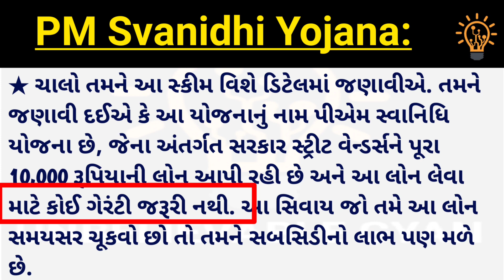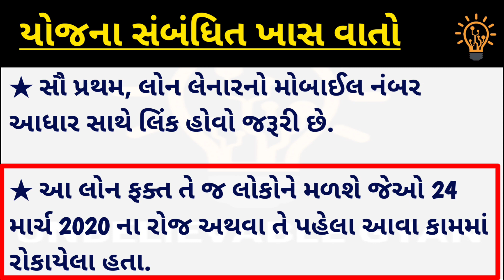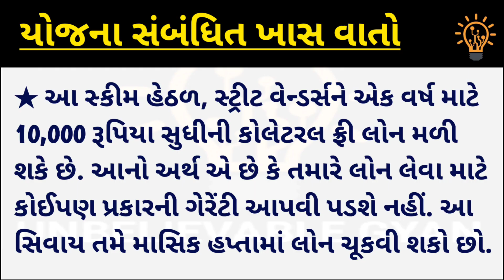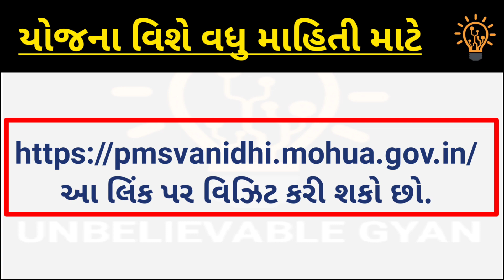સરકાર દ્વારા 10,000 ની સહાય | pradhan mantri svanidhi yojana in gujrati | રૂપિયા સીધા ખાતા માં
teg:
sarkar ni 10,000 ni sahay
rupiya 10,000
sarkar ni navi yojna
kendr sarkar ni navi yojna
pm yojna
pradhan mantri svanidhi yojana in gujrati,
 pradhan mantri svanidhi yojana online apply,
pradhan mantri swanidhi yojana 2021, pradhan mantri swanidhi yojana 2020, pradhan mantri svanidhi yojana online form,
pradhan mantri swanidhi yojana kab shuru hui,
pradhan mantri swanidhi yojana aajtak